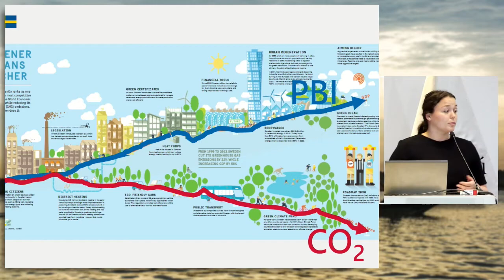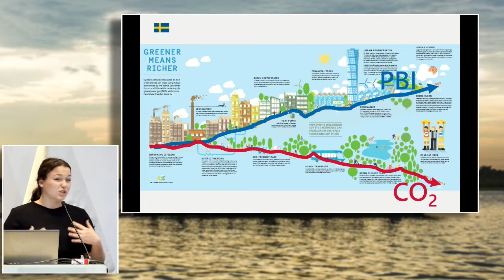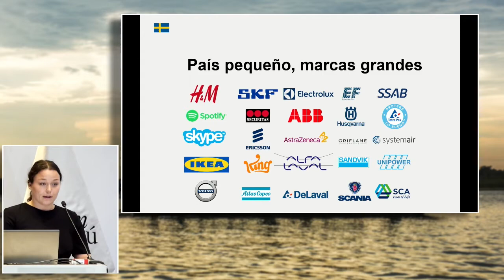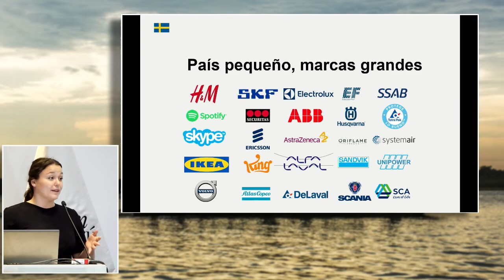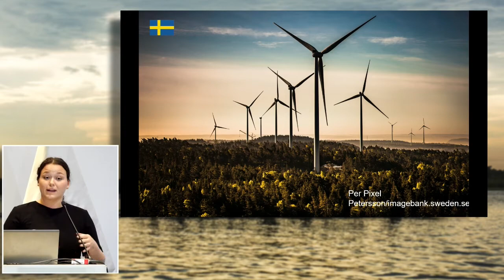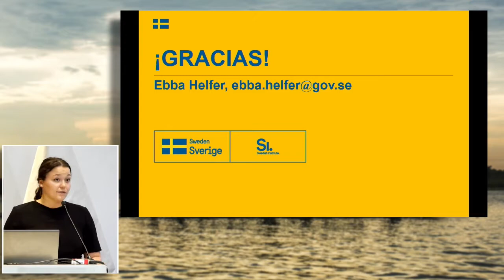Suecia: Innovando el mundo del mañana: HELFERT, Eva (07 de Marzo)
"Suecia: Innovando el mundo del mañana, abierta para la co-creación con el Perú"